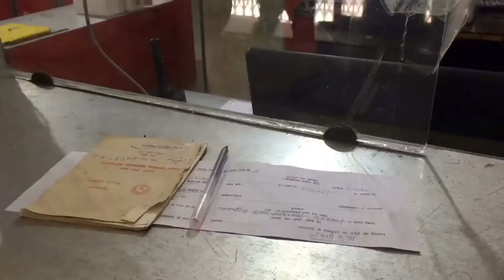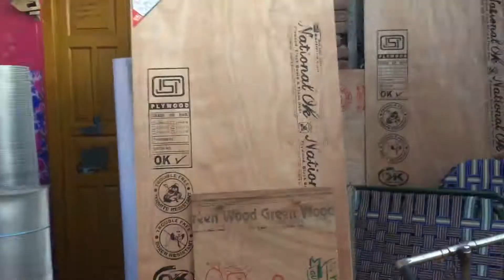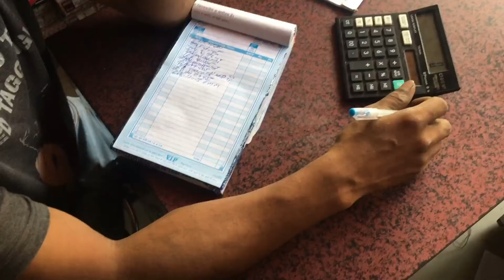3rd Vlog Aaj le aaya Sara Saman 🤩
Aaj jo bhi Objects Lane the Ghar k liye wo le aaya, Vlog voice ka kuch dikkat ho gaya please 🙏🏻😐 Next time se galti nahi hogi 😁 abhi full month yahi sub hoga Ghar 🏠 Ready ho jae uske baad bhut kuch karenge 😁

Now i Decide for daily Vlog, how i live the life what I doing in whole my day just start 😍 New Journey

🙋🏻‍♂️ Travel
🤝 Life Experience
📝 My work

😁 Full Life Story 😎

No Script No Plan

Regards
Piyush 😎